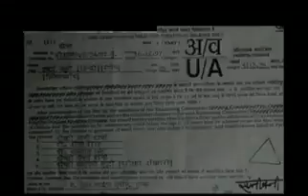Kiss Me Come Quick.flv